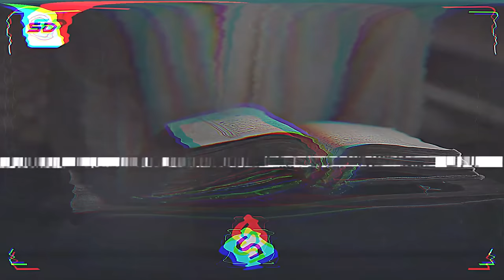Naxdin Iyo Fajac Ku Dhacay Gaaladii ~ Nin Naag Iska Dhigay oo Xabsiga | Sh Cabdiraxmaan Bashiir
Muxaadiro aad u qiimo badan oo cusub iyo sh Cabdiraxmaan Bashiir Xafdiahulah aynu ka wada faa`idaysano

1. This video has no negative impact on the original works.
2. The video is intended for educational and awareness purposes
3. The video is transformative.
4. Video content is always in demand from our community
Tools I use to edit my channel:
Video Editing: Premiere Pro and After Effects-
Graphic Design: PhotoShop and Illustrator
Footage & Images Sources: Dreamstime/Envato Elments/Pexels.com/Pixabay.com/Unsplash.com